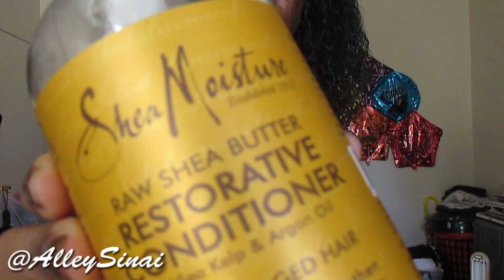Natural Hair - Wash and Go Ft Miss Jessie's!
Hey hey loves! So here's a quick Wash & Go Vid when I was off to work the other day. I really enjoyed the way it turned out using Miss Jessie's new Multicultural Clear Gel. It'll be out January 2016 & I love that it didn't give me a crazy crunch to my hair. Just soft bouncy natural curls! Hope you all enjoy! :)

Products Used:

Shea Moisture African Black Soap Shampoo.
Shea Moisture Restorative Conditioner.
Nubian Heritage Indian Hemp and Tamanu Deep Treatment.
Shea Moisture JBCO Leave-In.
Miss Jessie's Multicultural Clear Gel.